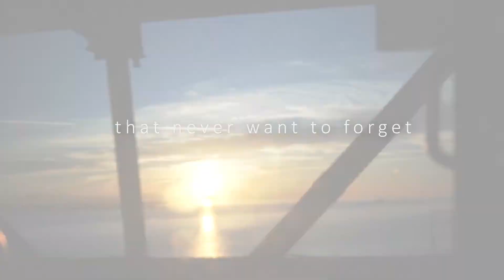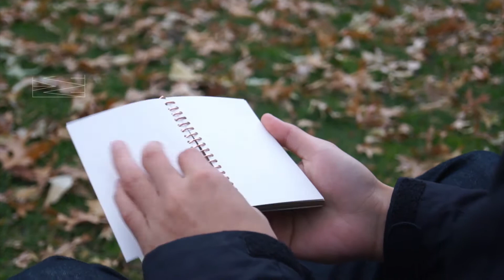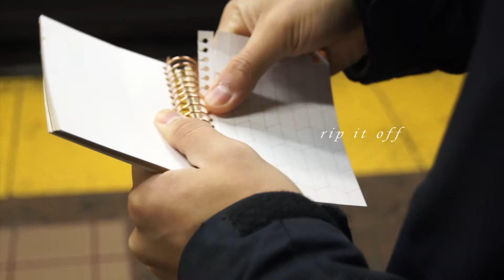REMINISCE: Translating ambient moments into tangible and shareable memories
Concept: Device that records ambiance (in the form of ambient noise) and translates this into tactile movement via a shape changing sheet. Recorded ambiance is embedded into the sheet and can be replayed to reminisce about a moment or memory of a place.

MAS.834 Tangible Interfaces Class 2017